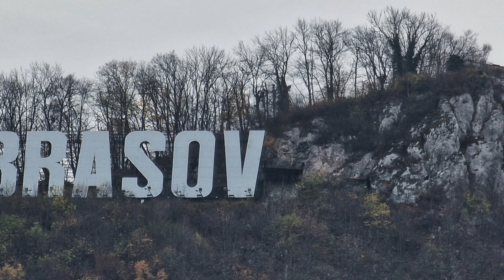Snapshots from Braşov, Brassó, Kronstadt - november 2022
Sister Lucille - Everytime I Leave

Braşov         Brassó         Kronstadt         Erdély       Transylvania